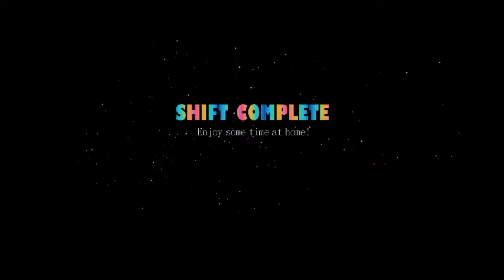Five Nights at Freddy's Sister Location Custom Night (Deutsch/HD) [NullWueste37]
Five Nights at Freddy's Sister Location Custom Night Geht weiter

Bis zum Nächsten Video Tschau 😉